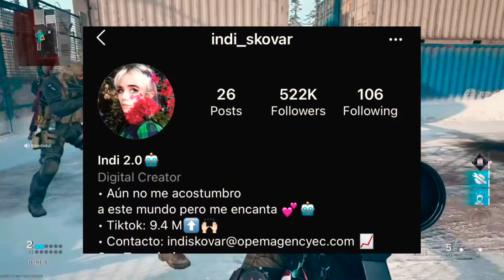Is this girl a robot 🤖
👉 I'm trying to hit 1,000 subs by the end of the year!